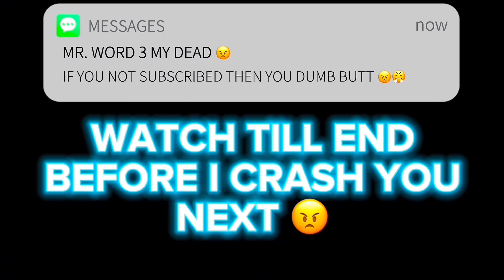24 HOURS WITH FAMOUS RICHARD AND JAYDOT GEEK